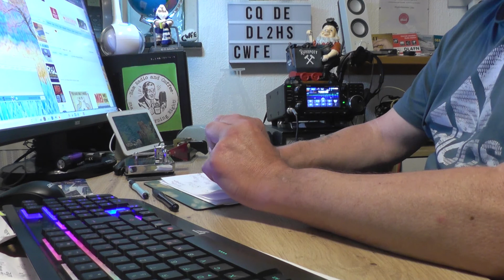CW QSO on 40m with DK6MV op Alfons